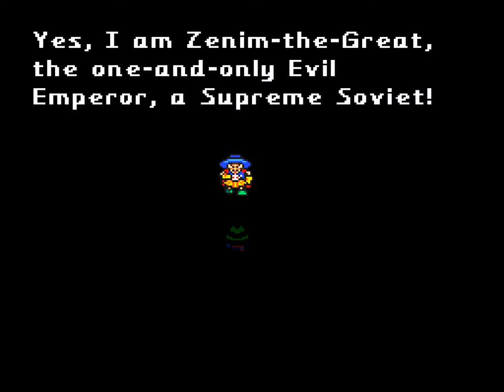Dai Kaiju Monogatar Eng Patched 14